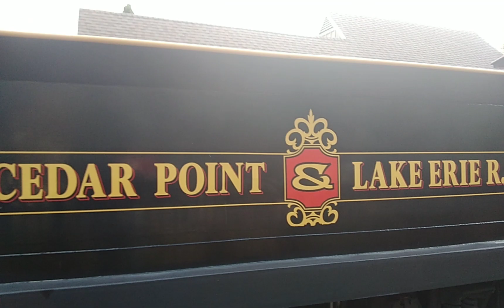Cedar Point and Lake Erie Railroad 10/15/2022 Myron H and G.A. Boeckling Pt3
Whistles;
G.A. Boeckling: MD McNab and Harlin Single Chime
Myron H: 4 Diameter Buckeye 3 Chime